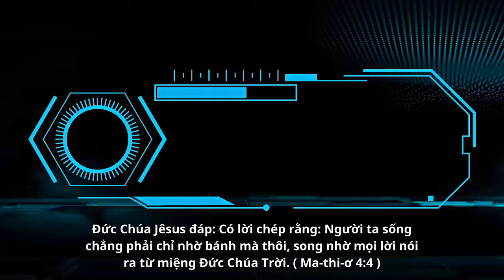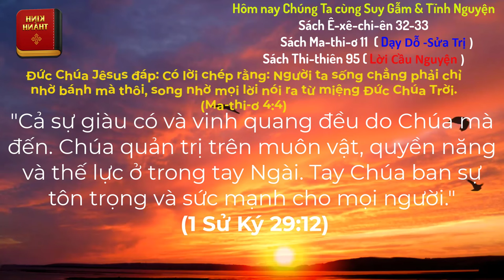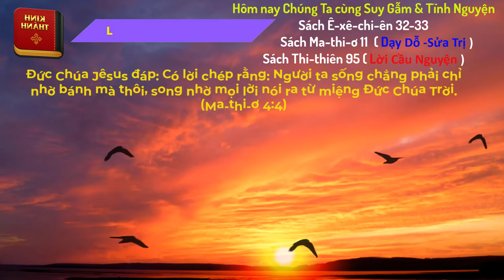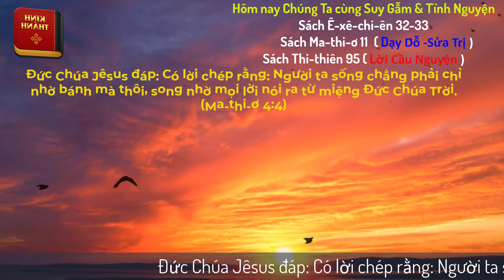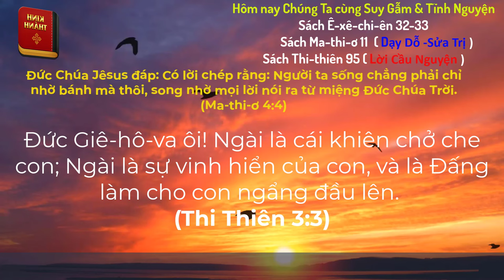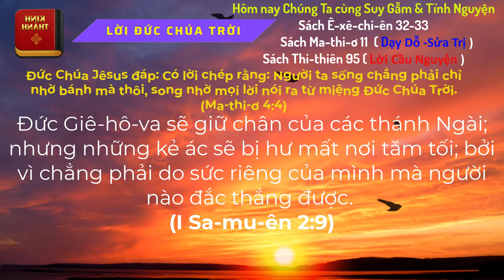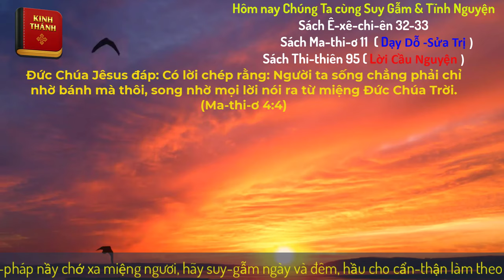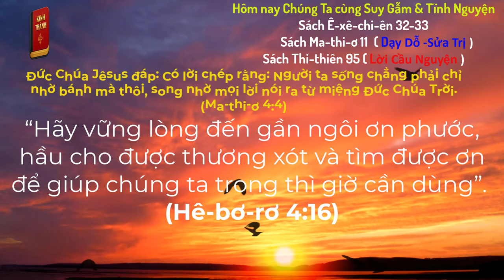Oneway Radio | Tĩnh Nguyện Hằng Ngày 11/04/2024 | Dưỡng Linh cơ Đốc